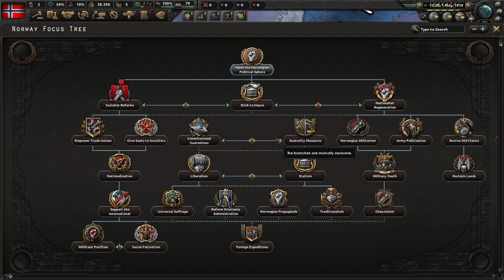SURVIVNG AS NORWAY | Hoi4 great war redux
Hey guys it's me Baaase here and I am back yet again in another episode of this great game we all know and love as hearts of iron 4 or hoi4 and this time I am listening to my viewers and playing great war redux as norway, you have all waited for it and you are now getting it! Norway will join the first world war and Norway will survive it and hopefully invade sweden in the process!